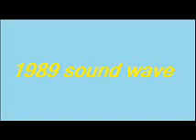Rife Frequency | Bones cut or broken 960 colors etc | Binaural Beats | 1989 sound wave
A broken bone, also called a fracture (say: FRAK-shur), is when a break goes through part or all of a bone.